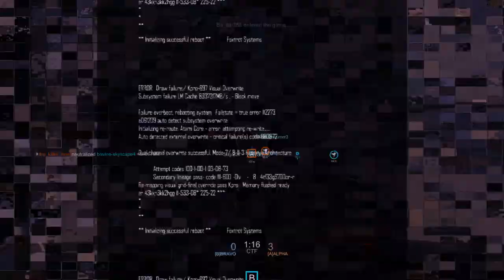Blacklight: Retribution_20231230152810